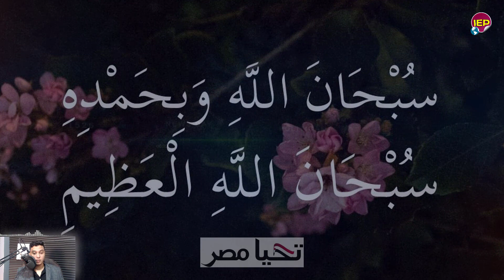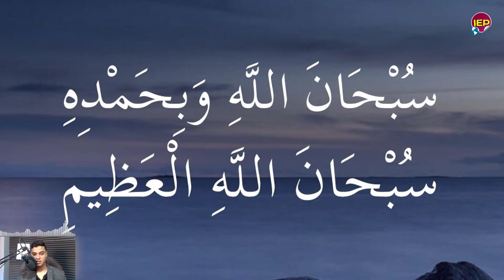بيان عاجـ ـل جدا ورسمي الان من جمهورية مصر العربية لكل المواطنين ماكرون يهـ ـتز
متتالية من الأرصاد الجوية على لسان مدير التنبؤات الجوية بالهيئة العامة للأرصاد الدكتور محمود شاهين، حيث أشار إلى وجود حالة من عدم الاستقرار في الطقس، مع نشاط الرياح التي تصل إلى حد العاصفة وتكون مثيرة للرمال والأتربة وخاصة بالأماكن المكشوفة. اليكم التفاصيل كاملة بشأن حالة الـطقس وطقس اليوم والغد
لا تنسي الإشتراك بالقناة و تفعيل زر الجرس ليصلك كل ما هو جديد اخبار اليوم واخبار مصر واخبـار الوطن العربي بشكل يومي .